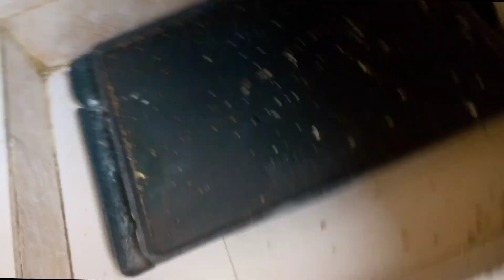কি যে রান্না করবো আজ 😔